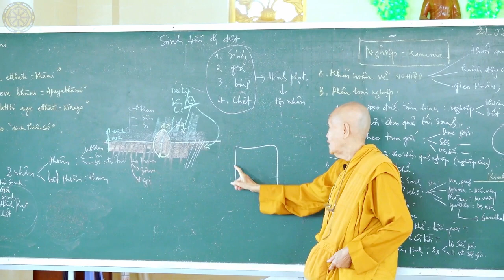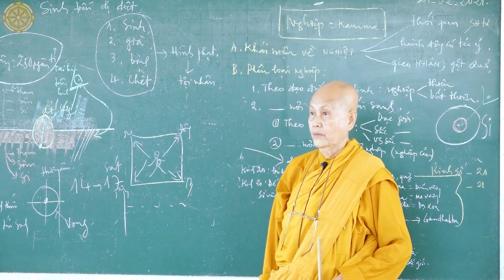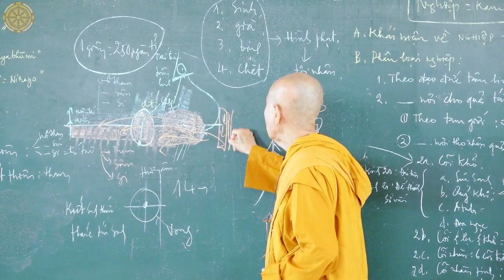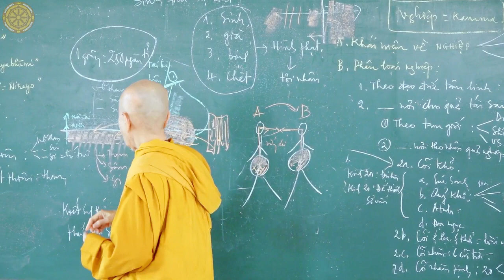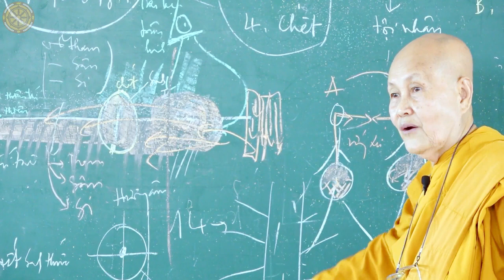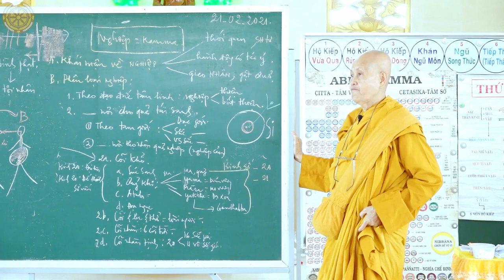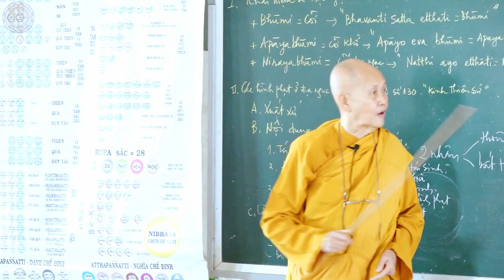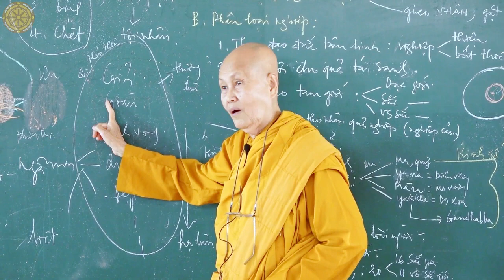Sư Cô Tâm Tâm I NGHIỆP 79 - 2021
Sư​CôTâmTâm-NGHIỆP-79-2021